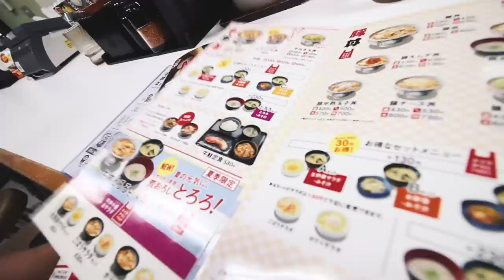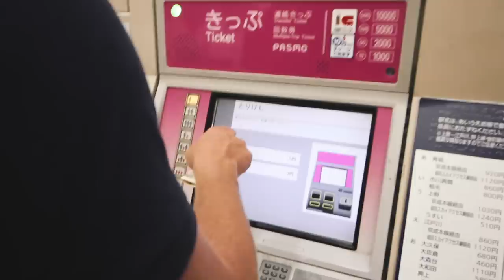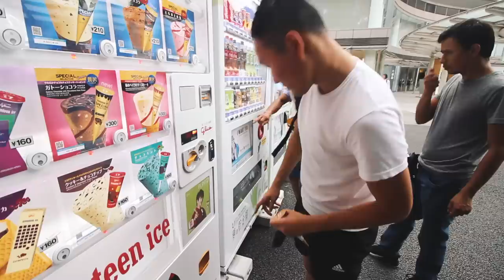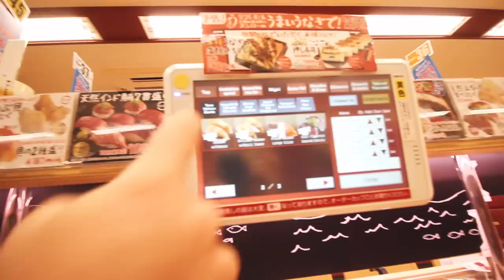MY FIRST 24 HOURS IN TOKYO, JAPAN - Part One | Vlog 32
Traveling in Japan, I'm going on dates all over Tokyo with my boyfriend! Watch the fun things we get up to. 🇯🇵🇯🇵🇯🇵